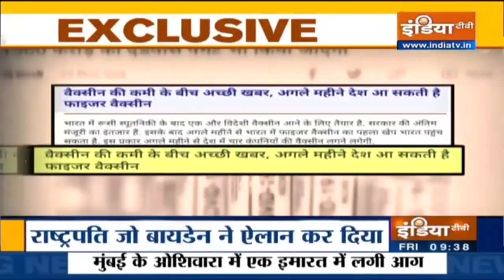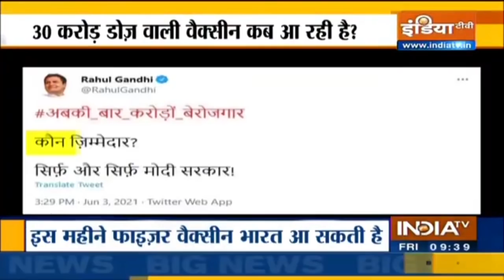30 करोड़ वैक्सीन कब आ रही है? टीकाकरण पर इंतज़ार करने वाले देखिए यह रिपोर्ट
IndiaTV brings this Special Report on top breaking news and updates regarding COVID-19 vaccine. Take a look: